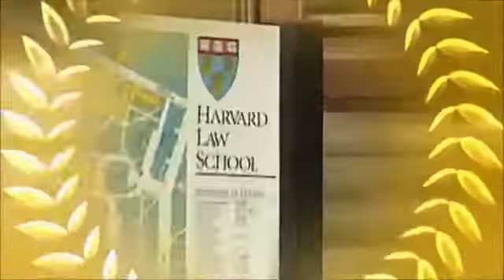David Otunga Titantron 2012 "All About The Power" HD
David Otunga a WWE zeneszerzője, Jim Johnston által írt "All About the Power" című számot 2011.július 28-óta használja, eleinte Michael McGillicutty-val, majd a csapatuk felbomlása után egyéni bevonulója lett. (Otunga előtt Justin Gabriel vonult be erre a számra 2011.július 15. és 2011.július 21. között).
A klipben láthatjuk hogy az első NXT 2. helyezettje, Otunga igen büszke arra hogy a Harvardra járt.
Dalszöveg:
Oh-way-ooohh,oh-way-oh
When your standing next to me,
(Yeah,i know you feel the power)
It's the feelin' that you get
(Face the final hour)
Everything you ever had
(Yeah,it tasted kinda sour)
It's all about me, it's all about the power

Oh-way-oooh
(Yeah it's all about me,it's all about the power)
Oh-way-oooh (Yeah,i said it's all about me,it's all about the power)

I look at you, I see a no one
You look at me, yeah, I know you see a someone
You gotta mind, (laugh) You never show one
Take a look at me now, they see the big gun

Yeah,

(Chorus)

Go ahead now, say something stupid, you gonna know,
I ain't the new kid, know what you say, before you think it
So put your face in mine again, I'm gonna break it

(Chorus)

(Chorus)

Oh-way-ooooh,Oh-way-ooh,Oh-way-ooh,-Oh-way-oooh..

Yeah,

(Chorus)

(Chorus)

(Chorus)

Oh-way-ooooh,Oh-way-ooh,Oh-way-ooh,-Oh-way-oooh..